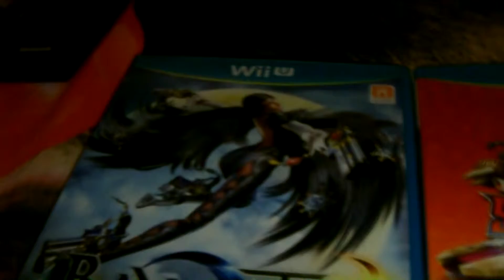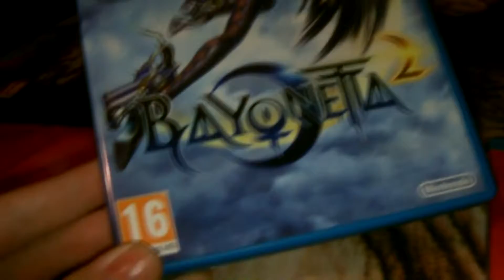Update new channel new games new content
Also join us on Google plus and you are quite welcome to add us and play games.
Steam
deathshead